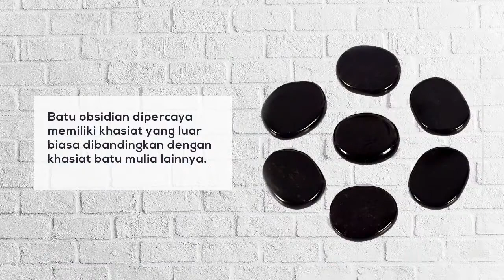Gelang Keberuntungan Pixiu Change Colour